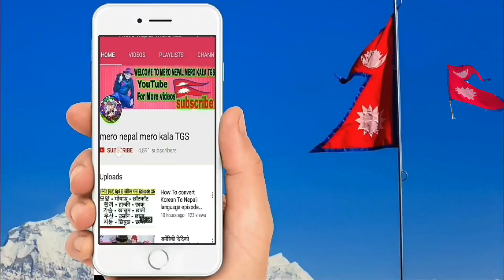हे भगवान एक्कासी यो के भयो चल्यो रूवाबासी १ जना नेपालीको ज्यान गयो Nepal KTM Airports Updates